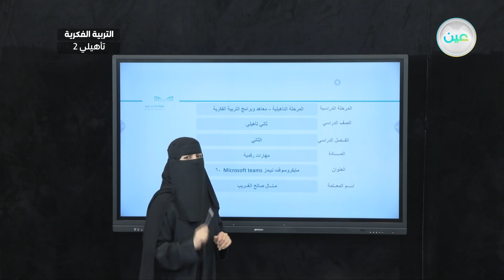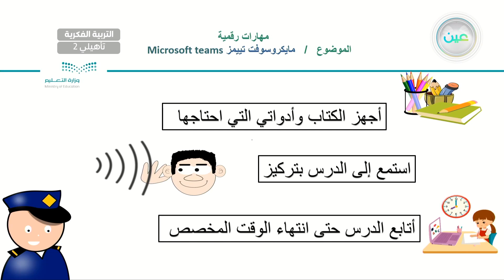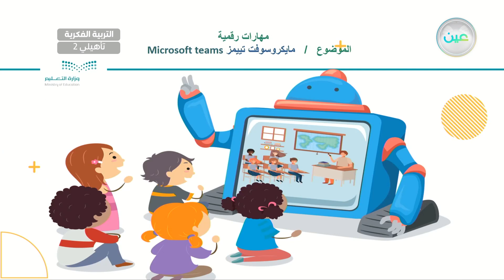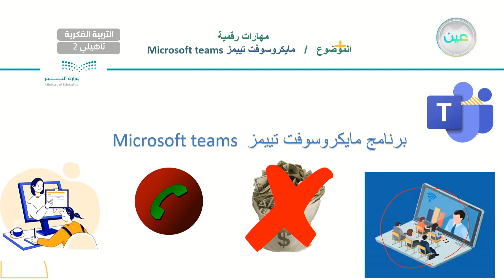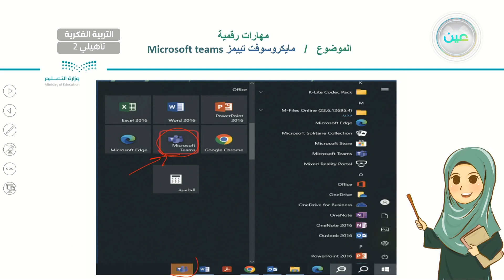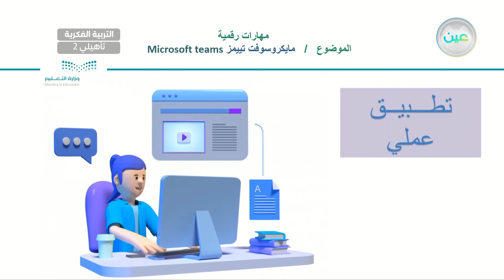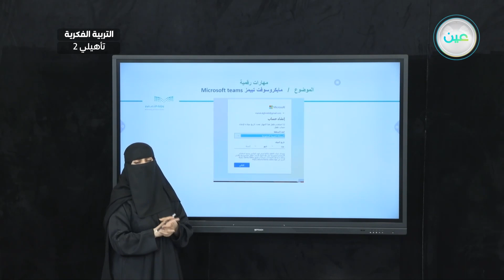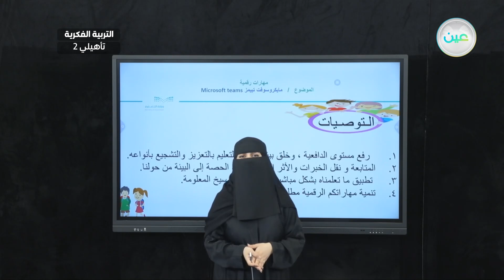مايكروسوفت تييمز (Microsoft teams) 6 - المهارات الرقمية - ثاني تأهيلي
الحصة 22 - الأحد - الأسبوع السابع - ثاني تأهيلي